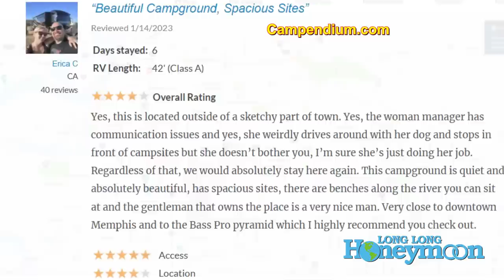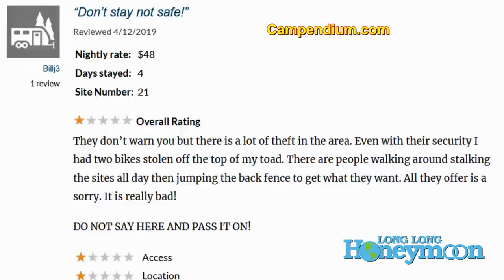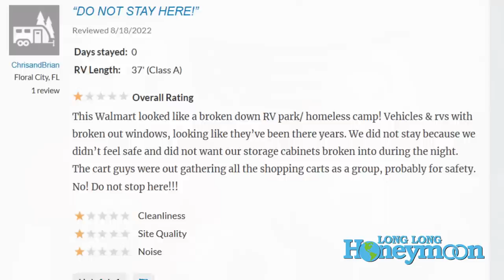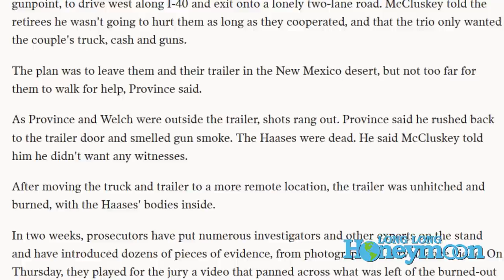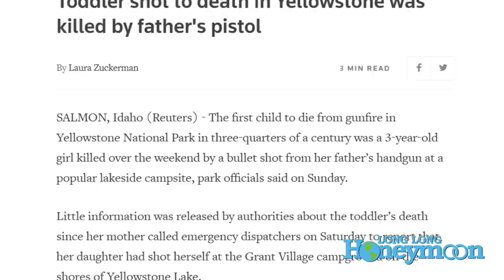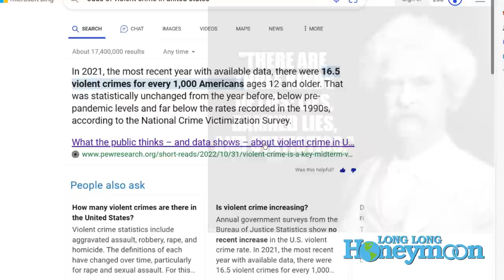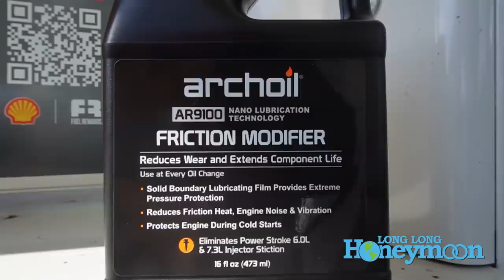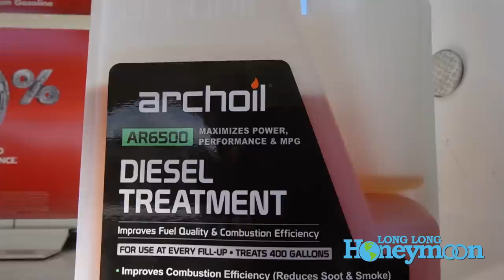RV Travel Security: How to Handle VIOLENT CRIME! 😳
Archoil Diesel Treatment
Archoil Oil Treatment

Blink Security Cameras
Reolink Security Cameras